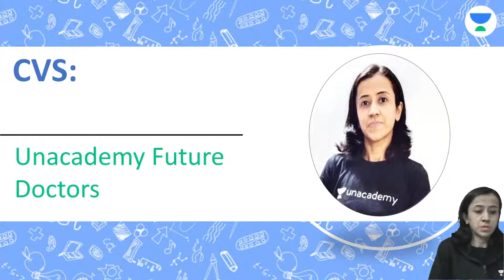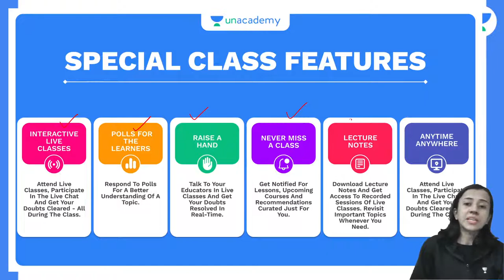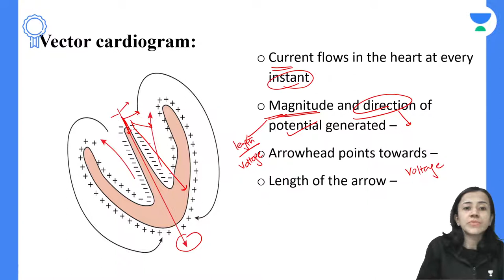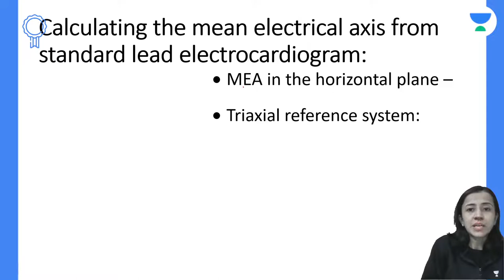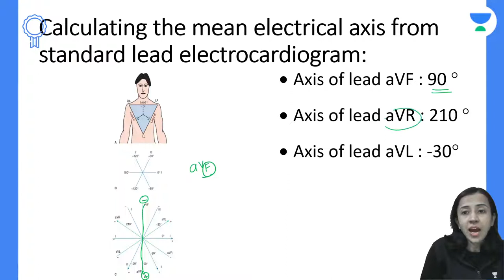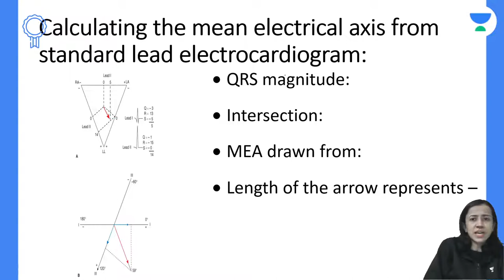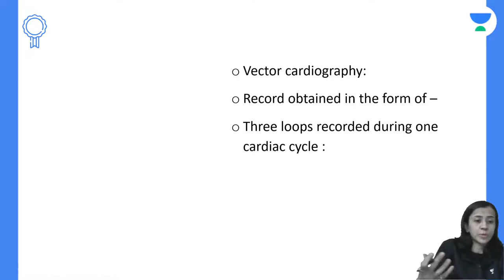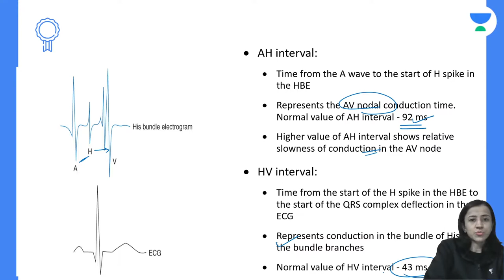ECG Vector Cardiogram | Focus Prof 1 Physiology | Unacademy Future Doctors | Dr.Dipti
In this session, Dr. Dipti will be teaching about the ECG Vector Cardiogram | Focus Prof 1-Physiology MBBS.

👉🏼Dr.

 Dr.Dipti and other Top Educators take classes on Unacademy App.

Iconic:
- Live Batches
- Recorded Classes
- QBank & Notes*
- Video Lectures
- QBank 3.0
- Rapid Revision
- Snapshot & Treasures